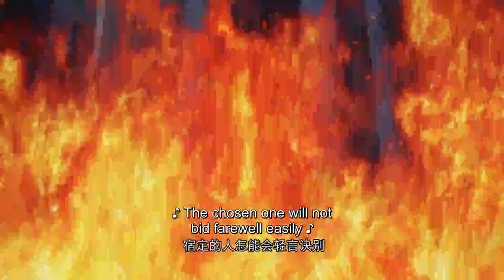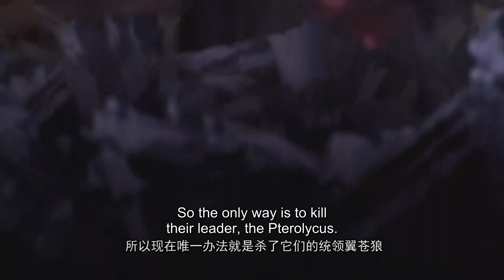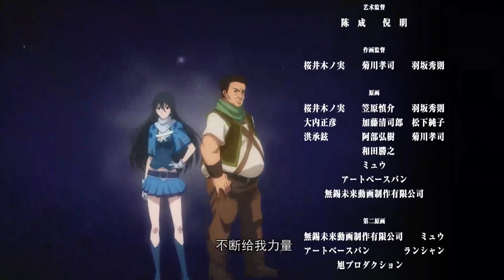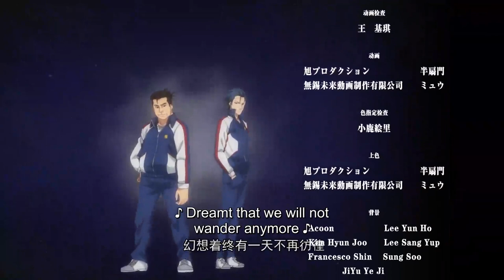🌟ENG SUB | Versatile Mage EP 20 (Season 2 EP 08) | Yuewen Animation